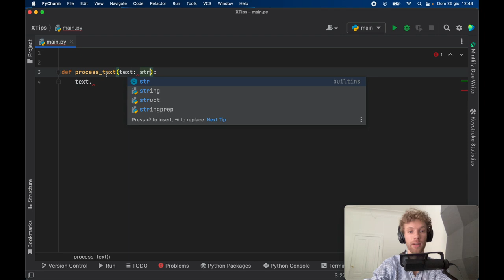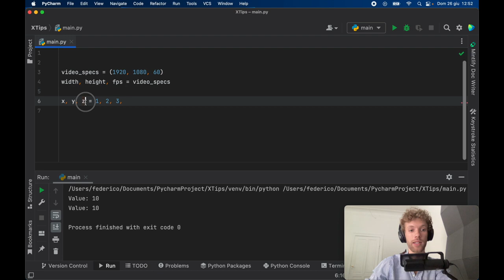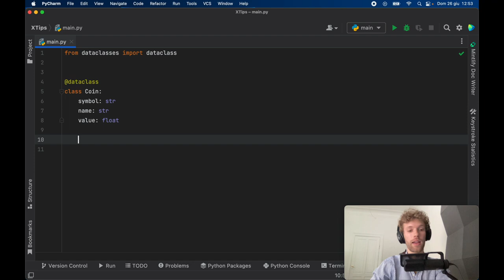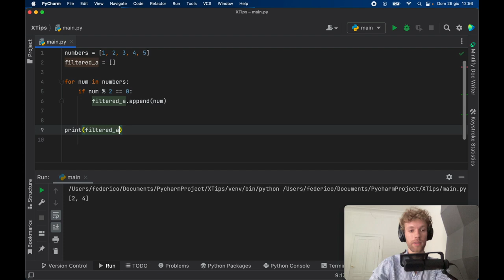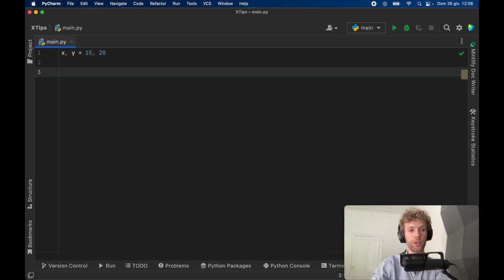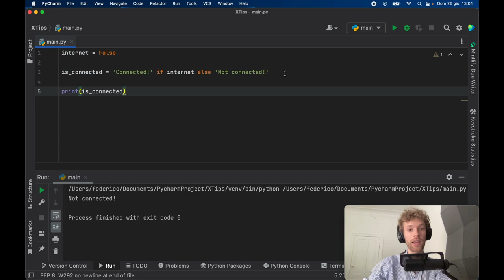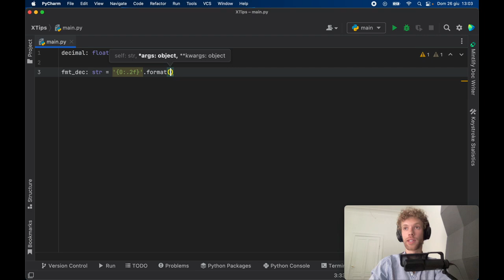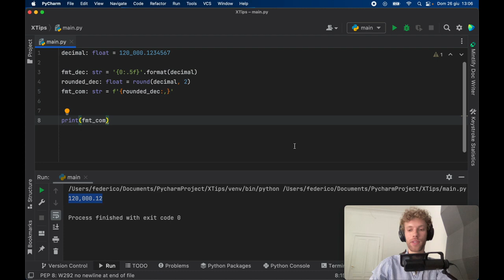9 Simple Tips For Writing Better Code in Python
In this video we will be discussing 9 simple tips that will make your code clean, safe, and more efficient in Python! How many of these do you know?

00:11 Type Hinting
01:19 Comma printing
01:57 Multiple variable assignment
03:06 Dataclasses
04:43 List comprehensions
06:48 Simplified chaining
07:36 Ternary operators
08:40 List enumurations
09:32 Easy number formatting